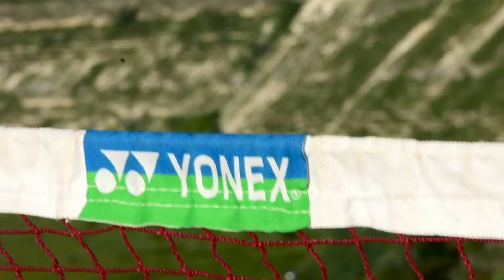Take the challenge!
With yours "I don't have time"😔 , "I cannot😔 ", "This is not mine😔" ... - you are deceiving in the first place - yourself!!!
Stop self-deception! Lying to others is not good , but lying to yourself, is much worse!🙄 It remains only to admit that you are a weak-willed person who is unable to control yourself.🤨 Better to just stop suffering from self-deception and come up with new excuses!
You can't hide the true reason forever with excuses. Enough.!!🧨
It's time to make yourself better.🤩
Thanks a lot for all who helped for making this video